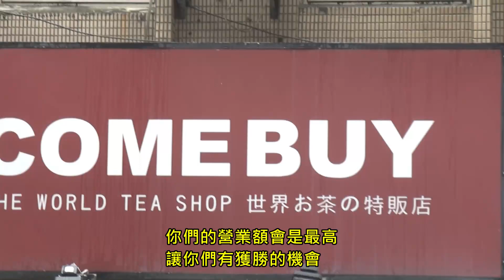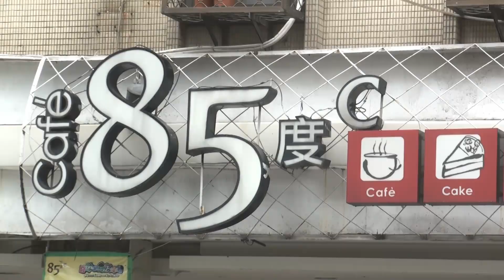[實踐媒傳系 媒體市場學] 夏日涼飲大作戰預告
[2011實踐媒傳系 媒體市場學]
這學期末的大報告就是
適合在非常炎熱夏天展開的夏日涼飲大作戰
小小的實踐商圈竟然飲料店的密度那麼高
可見涼飲在現代人生活裡已不可或缺了

由上次分析馬英九臉書期中報告中
勝出的組別可以優先選擇飲料店家來幫其行銷
限定期限內銷售量數字高者獲勝

前製問卷作業已如火如荼展開
比賽時間將照課程安排陸續規劃
請密切期待這學期的夏日涼飲大作戰!

炎炎夏日 看看學生們的熱情退退火吧!!!

勝出的A組可以優先選擇飲料店家來幫其行銷
經由110525的問卷調查報告後
A組優先選擇了位於實踐門口前的伍百之家
而B組則照順位選了COCO都可

然而這已經演變成小賣店對抗連鎖企業的局面了
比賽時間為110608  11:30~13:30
究竟誰會勝出 敬請期待
還有抽獎呦~

110601_策略報告ppt載點

朱學恒相關部落格文章連結